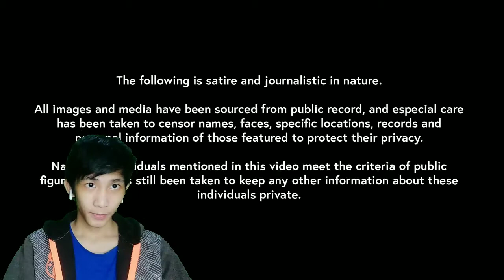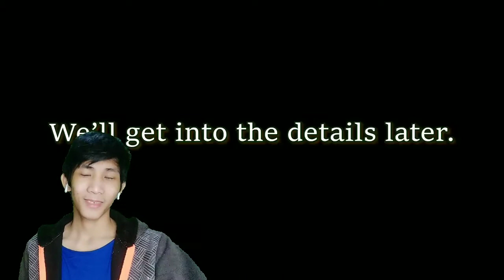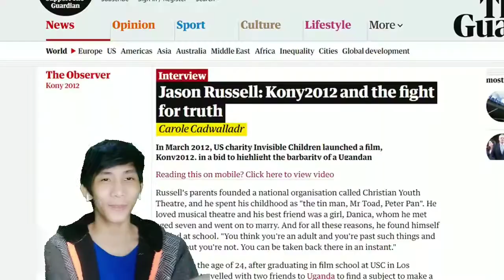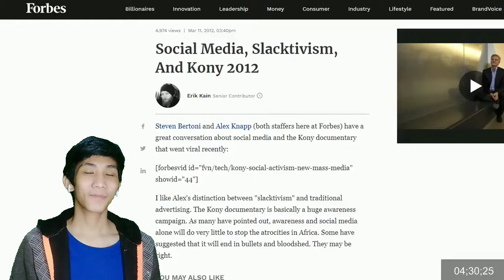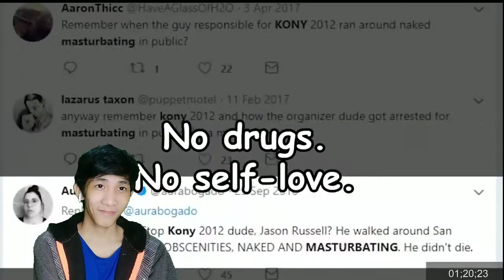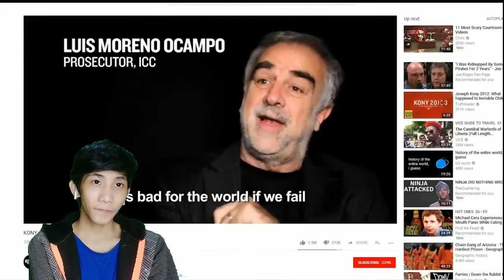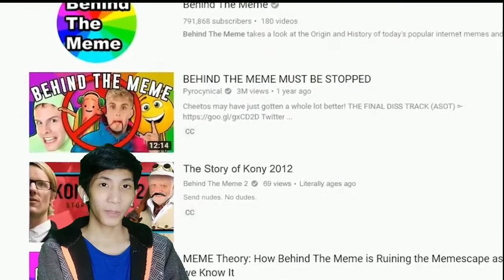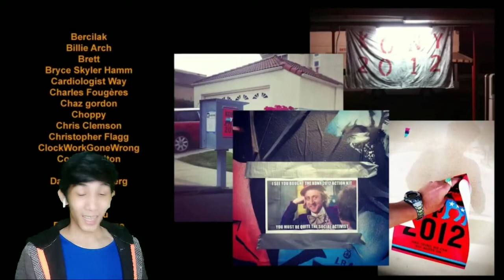Internet Historian - The Story Of Kony 2012 Reactiom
haha this reminds me of Harold Camping